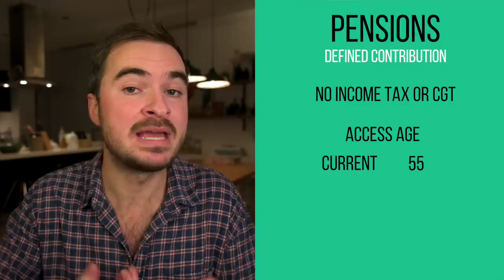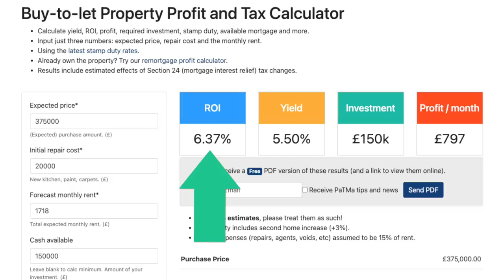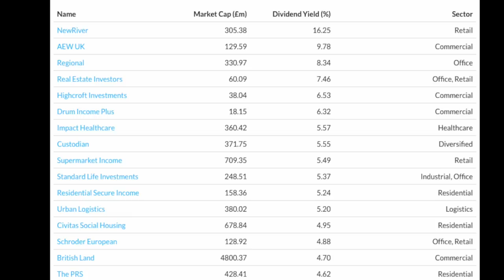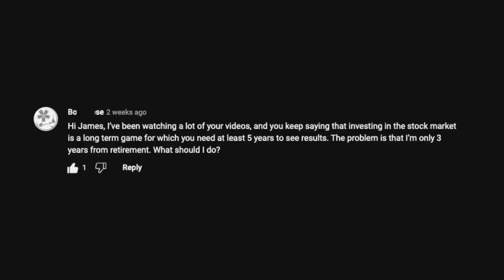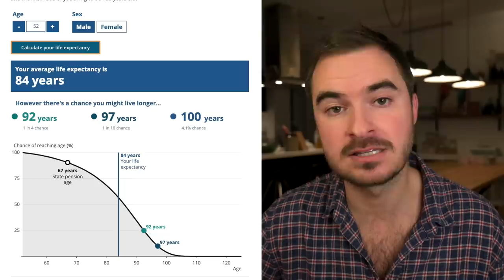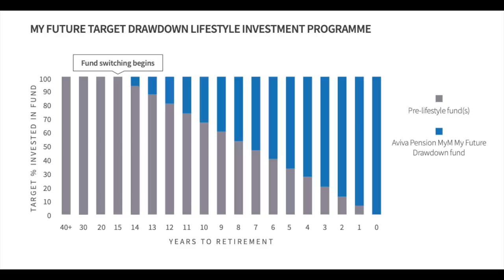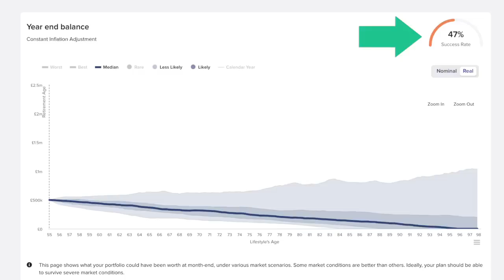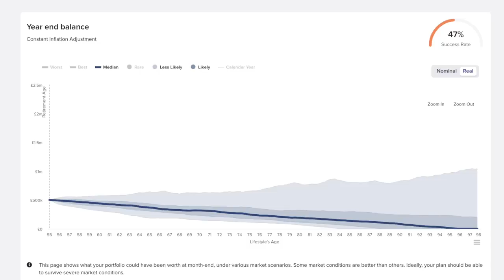3 Devastating Pension Mistakes Retirees Make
When you get access to your pension, you suddenly have more money available to you than you have ever had in your life. This is a dangerous thing. Please don't mess it up...

0:00 Intro
1:07 Pension Recap
2:50 Mistake No 1 - Property
6:59 Mistake No 2 - Account shuffle
7:26 Mistake No 3 - Underinvested